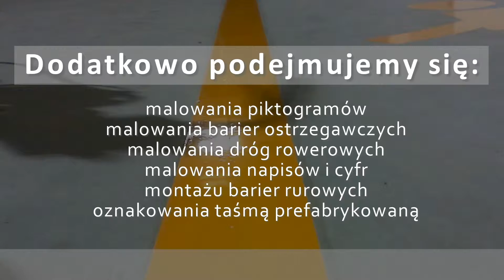Malowanie dróg montaż znaków drogowych montaż tablic drogowych Poznań Zakład Malarski.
Zakład Malarski działa na rynku nieprzerwanie od 1987 roku. Nasza siedziba zlokalizowana jest w Poznaniu. Zajmujemy się malowaniem oznaczeń drogowych. Właścicielem jest Paweł Czubiel.

Oferta zakładu obejmuje: malowanie dróg, malowanie znaków, malowanie parkingów, malowanie przejść dla pieszych, malowanie magazynów i malowanie hal magazynowych.

Poza tym wykonujemy również: montaż znaków, montaż tablic drogowych, montaż znaków bhp, malowanie znaków dla niepełnosprawnych, malowanie linii na lotniskach oraz malowanie pasów.

Dodatkowo podejmujemy się: malowania piktogramów, malowania barier ostrzegawczych, malowania dróg rowerowych, malowania napisów i cyfr, montażu barier rurowych, a także oznakowania taśmą prefabrykowaną.